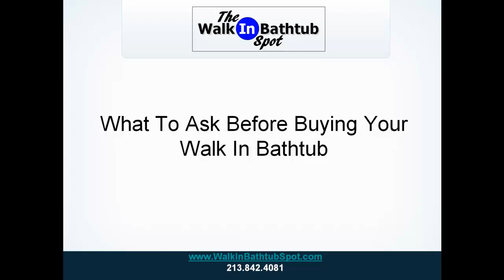Walkin Bathtub FAQ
Walkin Bathtubs, Walkin Bathtub

Benefits of Walkin Bathtubs

Walkin bathtubs produce quite a few added benefits to the people who use them. While walkin bathtubs are most commonly associated with seniors and others who are mobility challenged, anyone can appreciate the wonderful design of these tubs. Many alternatives are available and clients can pick the option that works best for their bathroom's configuration, their level of ability and their budget.

Benefits

The unique design of a walkin bathtub is desirable to many folks who are concerned for either their own or a loved one's safety & comfort. Among the most popular features of these beautiful products are the nonslip seats & floors, which, of course, prevent accidental falls; the low entries which shave 8-12 inches off of the height of most standard bathtubs; the ADA height seat, which makes it more comfortable not only to get in, but, perhaps more importantly, to get out of the walkin bathtub; the high side walls, which allow the user to get a really good, deep, soak; the handheld showers which enable users to wash their hair or backs, even from a seated position; the jetting systems, which are designed to ease everyday aches and pains as well as to increase circulation & reduce swelling; multiple grab bar installations to help users to get in and out more safely; a stainless steel frame; and door seals that are guaranteed never to leak. Some walkin bathtub models are even available for individuals who are wheelchair bound, which have wide, outward opening, doors...and seats at the optimal height to allow the user to slide, laterally, on to the seat.

Style Possibilities

Many walkin bathtubs are available to choose from, varying in height, width, length, manufacturing style, hardware, jetting system & warrantee. The wide range of layouts to choose from ensures that every customer can find a walkin bathtub that will both fit in their home & meet their long term needs. Below, we explain some of the differences between some of our popular models.

The Original Series

The Original Series is our most popular walkin bathtub product line. The most compact size is designed to replace larger shower stalls & is 26"L x 46"W x 38"H. The largest models in this line are 36" x 60" x 38". Of we also have models in this line that are taller, for those interested in soaking right up to their chin. All of the choices that are part of the Original Series feature safety bars, slip-resistant floors and a handheld shower for ease of use. The seat height is 17 inches on most all the products in this line, so they are ADA compliant. These walkin bathtubs come in a white or cream color and offer between 6 and 24 jets...air jets, water jets or dual spa jets, for those who prefer both. All of the products in this line can be created with either a right or a left hand door & all doors seals are included in the lifetime warantee. As with all of the walkin bathtubs that we offer, most parts of the unit carry a lifetime warranty, and all remaining parts have five year warranty (among the longest warranty in the industry) so you can rest assured that you will have a quality unit that will last.

Compact Walkin Bathtub Alternatives

The Space Saver Series offers the same characteristics of the Original Series, including the slip resistant flooring and seat, the grab bars, the ADA compliant seating, the 3 different jetting options, the lifetime warranty, etc., however it is specially designed to enable installation in a smaller room and can often fit inside the space of a small shower stall. The two sizes that are available are 32" x 38" x 38" and 27" x 39" x 37". To maximize space for safe entry and exit, the doors on these models swings outward & of course carry our lifetime warranty against leaks.

Acrylic Series

While all of our walkin bathtub models are manufactured with marine grade fiberglass (meaning they're built like a yacht), we have recently introduced our Acryslic Series. These units carry the same features & benefits of our fiberglass models, however for those who prefer an acrylic option, we now make that available.

The Transfer

These models, while commonly referred to as a walkin bathtub, are actually slide in tubs & are ideally suited for individuals who are wheelchair bound. We offer 2 models...one that is 60" in length & another that is 52" in length. Both feature outward swinging doors & easy access.

No matter what style walkin bathtub you select, you will absolutely love the comfort, safety & convenience that it provides!

To learn more about choosing the proper style for you, just give us a call!